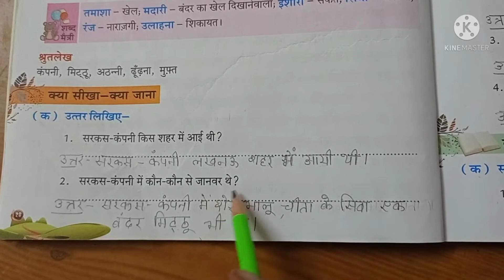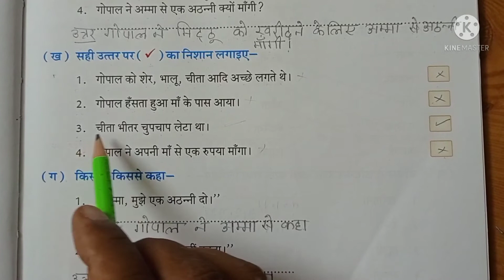STD-2, SUB-HINDI, CH-4, REVISION